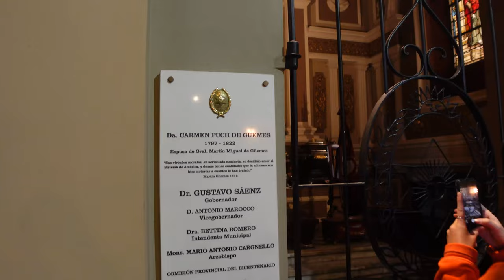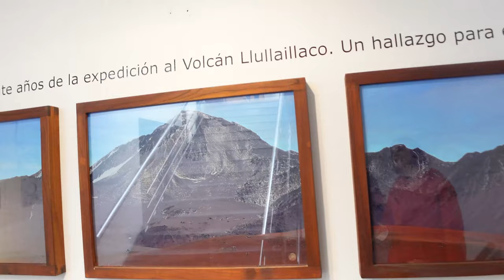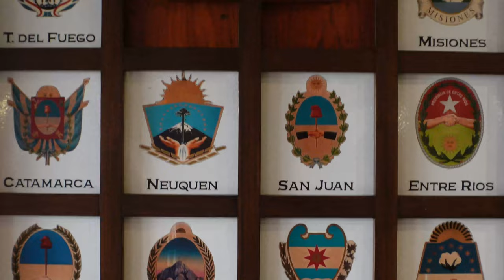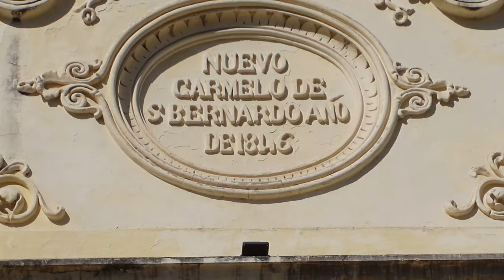🔥SALTA: La LINDA me SORPRENDIÓ😱🇦🇷 Que HACER por la CIUDAD ✅Guía COMPLETA ✅ ARGENTINA 2023💥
✅ SALTA CAPITAL o SALTA LA LINDA como se le conoce en ARGENTINA
Una ciudad que me enamoro por su gente tan amable, su comida tan rica y sus paisajes.

En este video les traigo una GUIA COMPLETA e IMPERDIBLE de QUE HACER en SALTA

Si quieres ayudarme con una Donación para que pueda crear mas videos,

Capítulos:
Introducción: 00:00
Plaza principal de Salta 0:25
Catedral de Salta 0:37
Museo de Alta Montaña 1:25
Empandas Salteñas 2:46
Alojamiento en Salta 4:14
Centro de Cultura 5:20
Cabildo de Salta 5:24
Vinos de Salta 5:55
Mercado Central 6:00
Hojas de Coca 6:20
Día 2 en Salta 7:00
Desayuno en Salta 7:42
Iglesia de San Francisco 8:34
Convento de San Bernardo 9:19
Parque San Martin 9:46
Teleférico de Salta 9:53
Cerro de San Bernardo 11:16
Feria Artesanal 12:53
Comida callejera de Salta 13:31
Música en Vivo en el Cabildo 14:16
Cena en Salta 14:50
Humita 15:05
Tamal 15:47

👇 MI EQUIPO 👇

-Sony Cámara digital ZV-1
-Rode Micrófono inalámbrico GO II
-GoPro HERO8
-Lente gran angular para Sony ZV1
-Cámara webcam 1080P
-ZealSound Micrófono
-Apple iPhone 8 Plus (renovado)
-Anillo de luz LED de 10 pulgadas